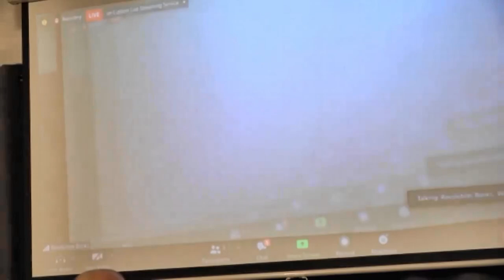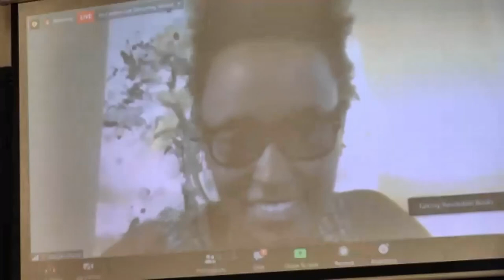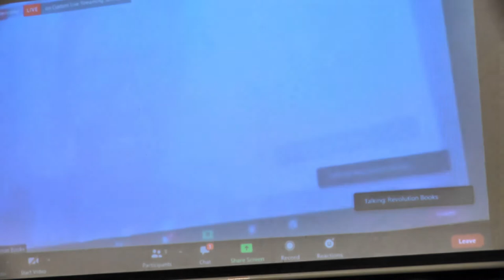New Fiction from the African Diaspora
An afternoon with Mũkoma wa Ngũgĩ and Wanjiku wa Ngũgĩ on October 2, 2021. This was "Bookend Event" of 2021 Brooklyn Book Festival.  Wanjiku wa Ngũgĩ presented her new novel "Seasons in Hippoland." Mũkoma wa Ngũgĩ presented his new novel "Unbury Our Dead With Song."